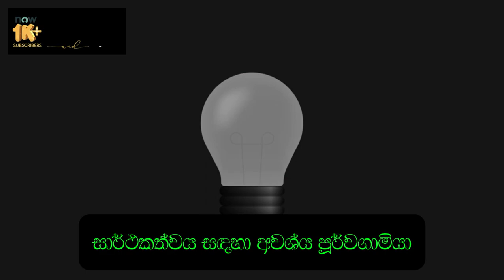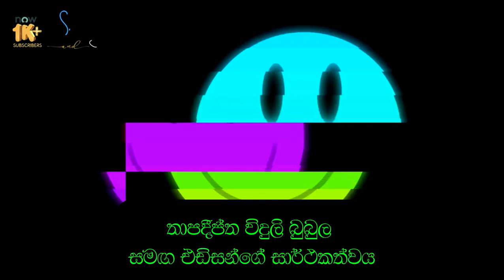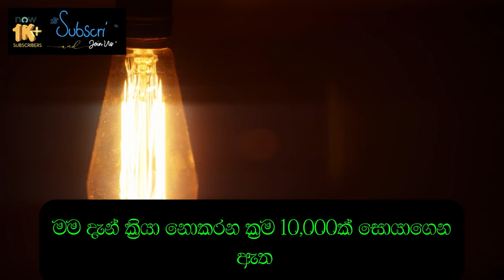Turning Failure in to Success "Thomas Edison's Inspiring Journey: From 10,000 Failures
Dive into the incredible story of Thomas Edison, the man behind the invention of the incandescent light bulb. In this inspiring video, we explore Edison's journey from countless failures to groundbreaking success. Learn how his relentless perseverance and innovative spirit led him to discover the perfect design for the light bulb, revolutionizing the world forever. Edison's famous quote, "I have not failed. I've just found 10,000 ways that won't work," encapsulates his approach to overcoming obstacles and achieving greatness. Join us as we illuminate the path of one of history's greatest inventors and discover the power of persistence.

🌟 Key Takeaways:

Edison's early challenges and relentless experimentation
The significance of Edison's famous quote
How failure played a crucial role in Edison's success
The lasting impact of the incandescent light bulb on the world